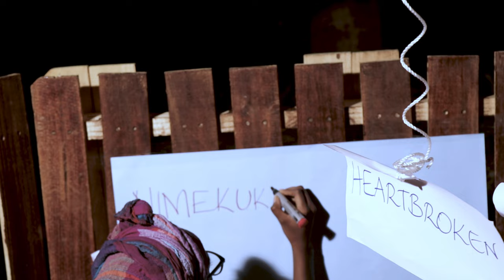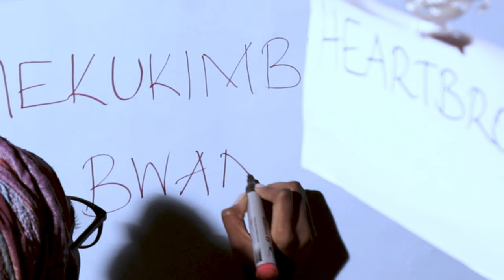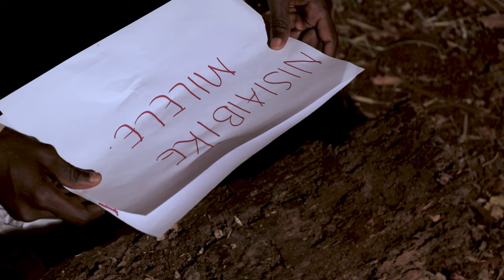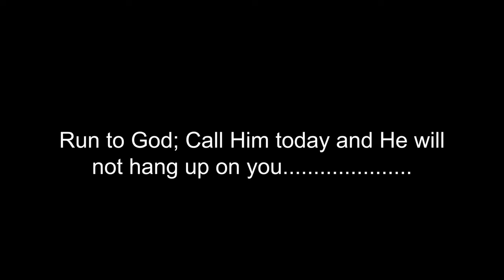Nimekukimbilia Wewe (Official 4K Video)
Nawakaribisha kusikiliza na kutazama wimbo huu wa toba unaoitwa Nakukimbilia Wewe.
Waimbaji: Kwaya ya Vijana ya Mtakatifu Patrick @st.patricksyouthchoir
Mtunzi: Amos Mapunda (A.M)
Organist: Charles Mwas @charlesmwas4464
Audio na Video:  Starvision Media Pro @starvisionmediapro .
Tunawakaribisha nyote ili tuweze kutafakari pamoja haswa katika kipindi hiki maalum cha Kwaresma.
Mungu azidi kutubariki sote!